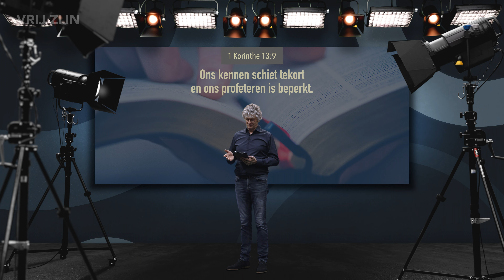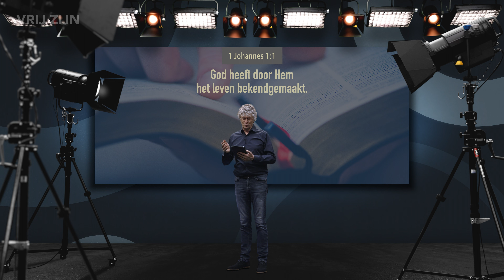De perfecte theologie (aflevering 37)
Aflevering 37 uit de serie 'Begin je dag met God'. Paulus schrijft in zijn brief aan de christenen in Korinthe:

‘Ons kennen schiet tekort en ons profeteren is beperkt’ (PAULUS in 1 Korinthe 13:9, NBV).

Nadat Aukje was uitgestapt om nog even snel een boodschap te doen, reed ik in de auto nog een rondje met onze oudste zoon van vier en zijn vriendje. Carlos kon de ‘r’ nog niet goed uitspreken en zei: ‘We gaan een hondje hijen.’ Zijn vriendje hoorde dat Carlos het niet goed uitsprak en probeerde hem te verbeteren: ‘Nee,’ zei hij, ‘we gaan nog een londje lijen!’